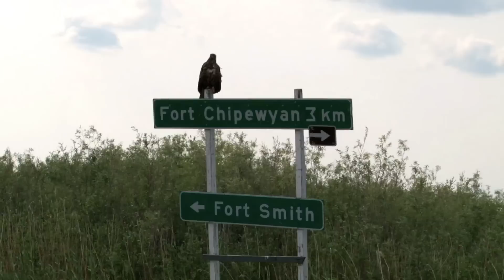Kumi Naidoo - Greenpeace Executive Director - Alberta Tar Sands Visit (2010)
Greenpeace International Executive Director Kumi Naidoo visits the Alberta tar sands in Canada. Greenpeace is calling on oil companies and the government to stop the tar sands and end the industrialization of a vast area of Indigenous territories, forests and wetlands in northern Alberta. Help us fight for clean, renewable energy.